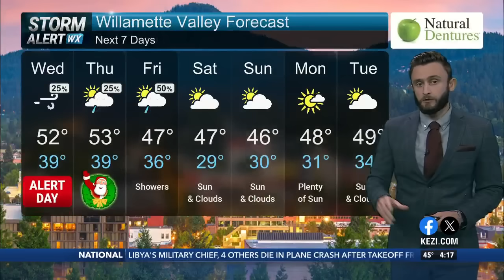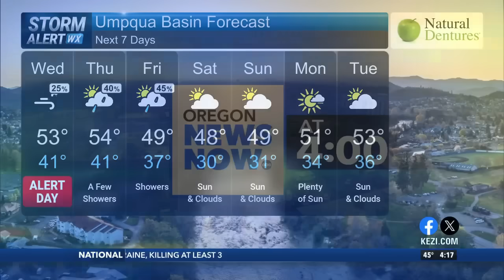Christmas Eve Windstorm? Two scenarios in Oregon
Christmas Eve Windstorm? Two scenarios in Oregon. (Chief Meteorologist Holden LeCroy, December 2, 2025)